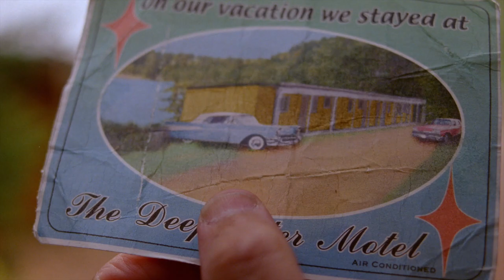Deepwater (2005) - Official Trailer [HD]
Drifter Nat Banyon (Lucas Black) arrives in the town of Deepwater and meets motel owner Herman Finch (Peter Coyote) and his much younger wife, Iris (Mía Maestro).  As Nat develops an intense attraction for Iris, he finds himself caught in a web of adultery, exploitation and murder.  David S. Marfield writes and directs this surreal neo-noir thriller.   Also starring Lesley Ann Warren, Michael Ironside, Dee Snider, Kristen Bell, and Jason Cerbone.  Original score by Charlie Clouser.